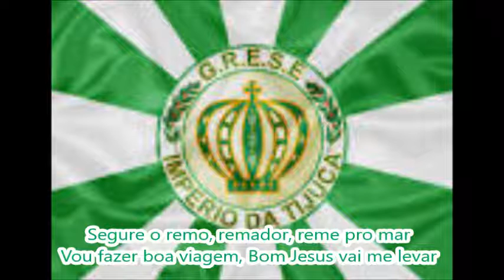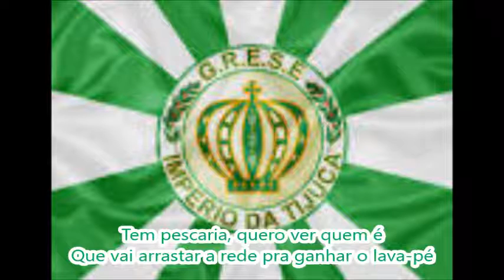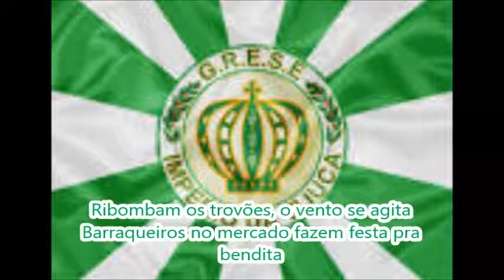Império da Tijuca 1983 Letra e Samba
G.R.E.S.E. Império da Tijuca - Carnaval 1983
Colocação: 2° lugar do Grupo 1-B
Enredo: "Santos e pecadores"
Autores do Samba: Adilson da Viola, Chipolechi e Cadó
Intérprete: Almir Saint-Clair
O Império da Tijuca foi mais uma escola a desfilar sobre os rituais da Bahia.